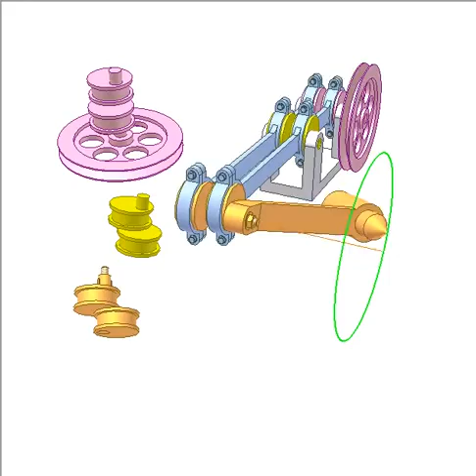0531 Virtual rotation axis 4